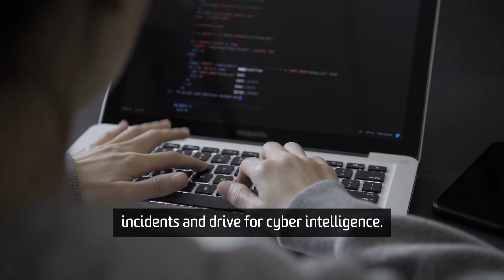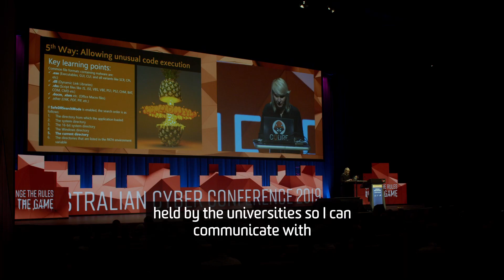Experience a PhD with Nan Sun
After completing her Bachelor and Honours degrees at Deakin, PhD graduate Nan Sun discovered her passion for cyber security research. She’s just completed her PhD predicting and discovering cyber security incidents using big data.

Find out how Deakin’s PhD Xtra program gave her the opportunity to improve her practical knowledge through industry internships and conferences, while also giving her the chance to make industry connections while studying.

Bring your passion to a university that shares your ambition and study a higher degree by research at Deakin.